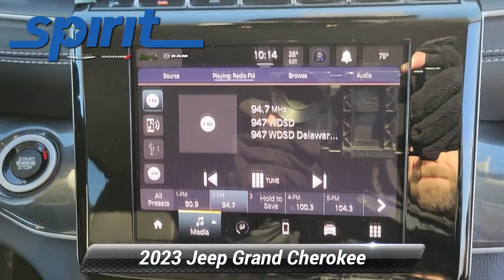New 2023 Jeep Grand Cherokee Laredo, Swedesboro, NJ 1371000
*div**div*Our 2023 Jeep Grand Cherokee Laredo 4X4 is ready for tomorrow's next great adventure in Bright White! Motivated by a 3.6 Liter Pentastar V6 that offers 293hp connected to an 8 Speed Automatic transmission for fearless strength. This Four Wheel Drive SUV also features Selec-Terrain Traction Management for off-road action, and it scores nearly 25mpg on the highway. Timeless and head-turning design cues include LED lighting, roof rails, gloss-black heated power mirrors, chrome accents, and alloy wheels.*/div**div*Up to five people and plenty of cargo can fit in our Laredo cabin. You can enjoy comfort and convenience, too, with supportive cloth seats, eight-way power for the driver, a TechnoLeather steering wheel, tri-zone automatic climate control, soft-touch surfaces, and sophisticated technologies. Leading the way are a 10.25-inch driver display, an 8.4-inch Uconnect touchscreen, WiFi compatibility, voice control, Android Auto/Apple CarPlay, Bluetooth, and a six-speaker sound system.*/div**div*Jeeps make it easy to master the miles ahead with intelligent safety from a rearview camera, automatic braking, a blind-spot monitor, forward collision warning, active lane management, adaptive cruise control, rear parking sensors, and more. Radiating confidence, our Grand Cherokee Laredo can help make a lasting impression on how you drive! Save this Page and Call for Availability. We Know You Will Enjoy Your Test Drive Towards Ownership! For more information on this or any other Spirit Chrysler Dodge Jeep vehicle please go

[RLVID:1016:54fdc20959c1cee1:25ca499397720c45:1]